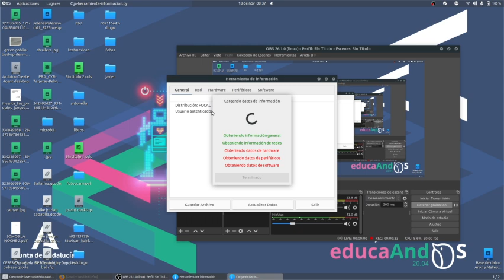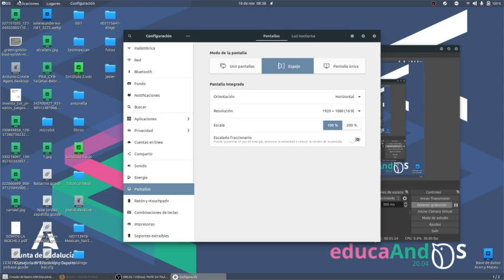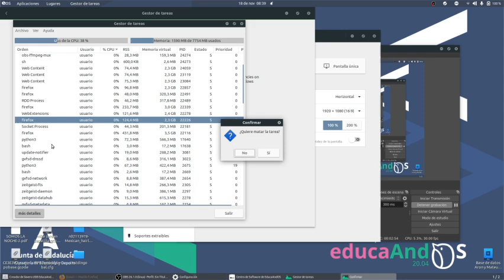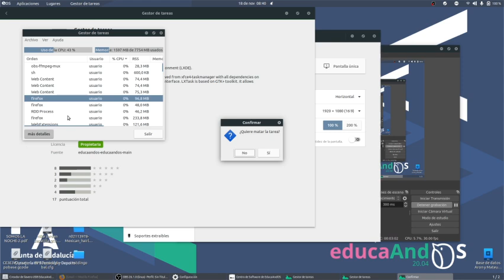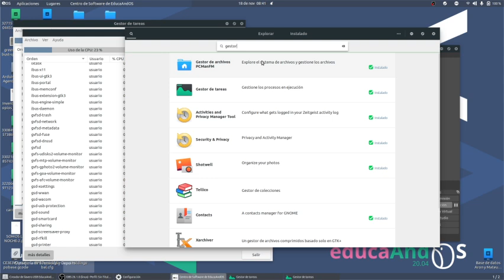Gestor de tareas Educandos TIC 1BACH IES Monterroso